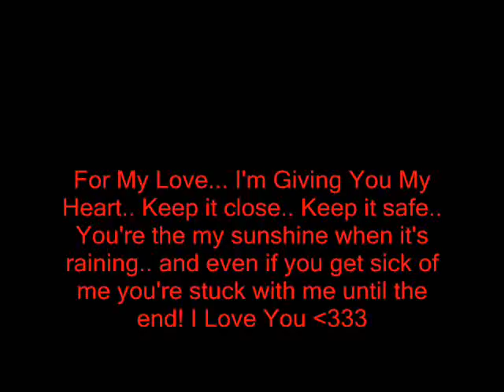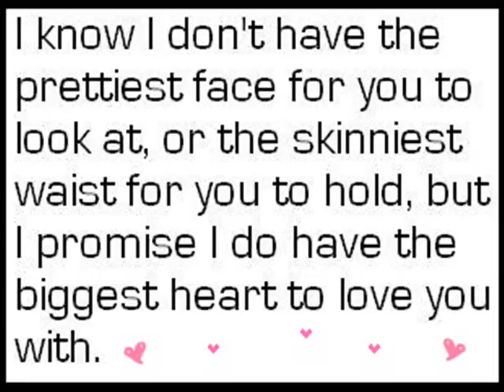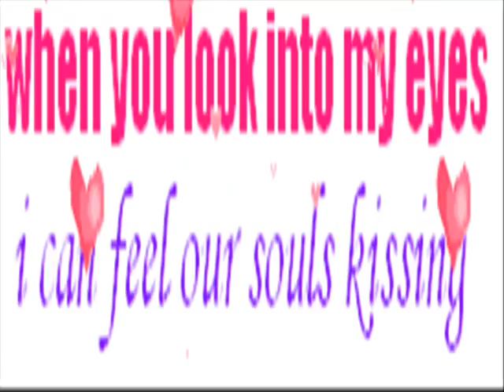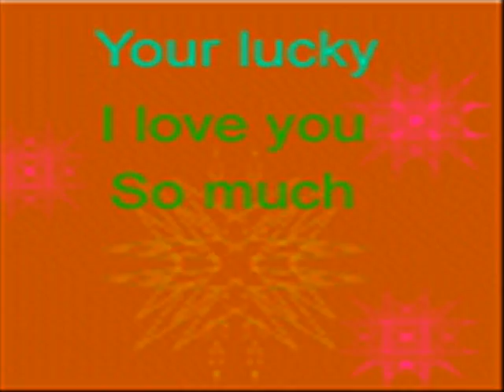For My Love...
i love you with all my heart and soul!